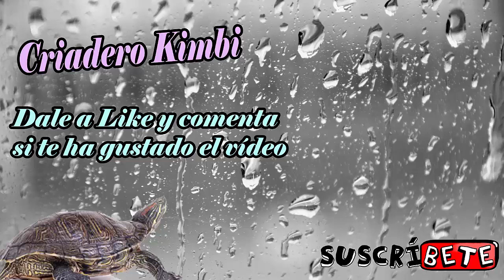El Gavial en estado Crítico de Extinción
El gavial se encuentra en peligro de extinción, en estado crítico de extinción, conoce a este animal y las causas que lo están llevando a desaparecer.